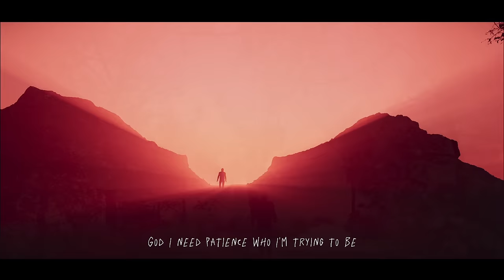You Are Not Alone - Moshe Reuven's Uplifting Hit | Billboard Certified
B"H

Song: You Are Not Alone
Artist: Moshe Reuven
Label: Ohr Productions / Create Music Group

Experience the uplifting power of this Billboard Certified hit single, "You Are Not Alone." This track by the Hasidic Jewish rapper from South Florida will touch your heart and soul. It was released during the pandemic and impacted millions dealing with various struggles. Join Moshe Reuven's journey as he continues to create music that resonates with people from all walks of life.

Lyrics

(Verse 1)
Turn up my mind

Turn up my mind and help me forgive them

Give me more than just that thing on a ribbon

Help me connect to You in everything that i do (okay.. okay)

Show me refinement through my own rhythm

Show me the steps in which I need to take

I know I’ve been shaken up a little too much by the people

The people

(Chorus)

You Are Not Alone (you are not alone)

I Am Here For You (ooohaooahoh)
(Repeat 2x)

(Verse 2)

G-d I need patience for who I’m tryna be

Cause a whole lot of purpose what I’m tryna see

Where there’s a stroke of paint

I know a masterpiece

And along the way

I’m tryna master peace

You got the Midas touch and You can make me gold or platinum

If that’s what You choose I know that that’ll be the outcome

Help me tune into my soul so it won’t be sold

I’m here for a purpose, I know how to play my role

I don’t need no more opinions

I don’t need no more polls

My name is Moshe Reuven and I’m here to rock n roll

And if your lost cause there’s voices tryna make you totem pole

Ask G-d for His voice

And, through me, He’ll channel

(Chorus 2x)

(Outro)